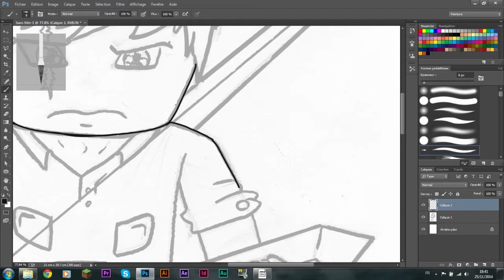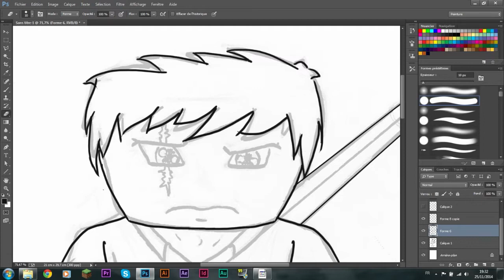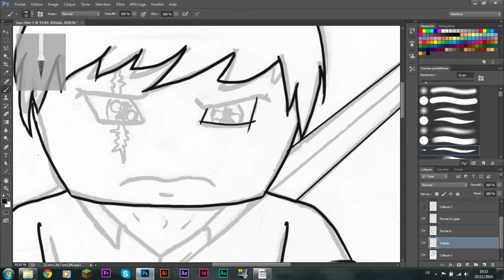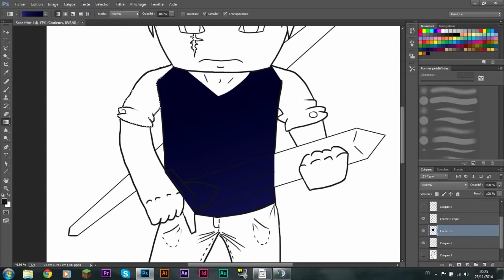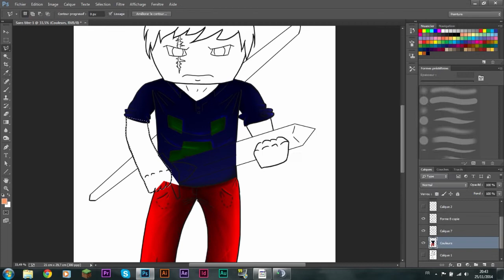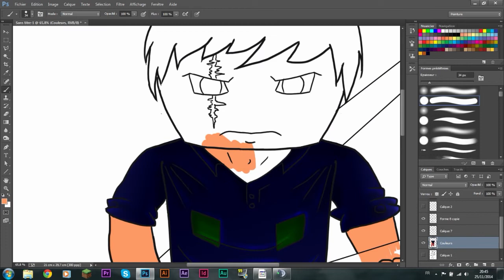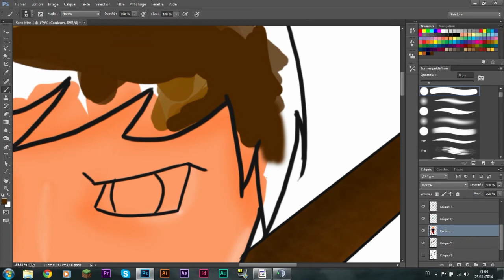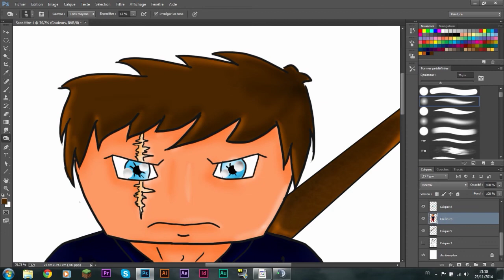Speed Drawing #4 - Aypierre (Original comme titre, non ?)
Speed-Drawing | Aypierre